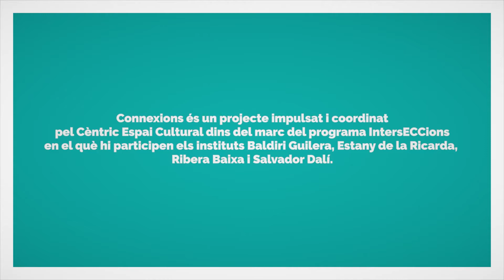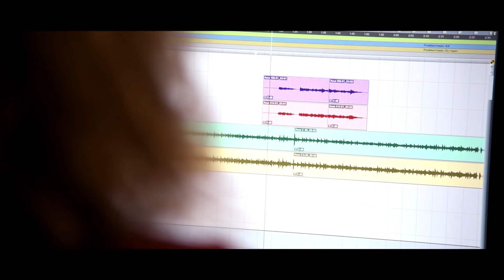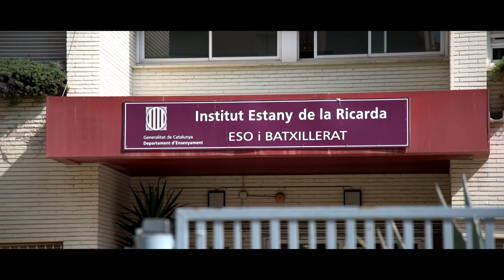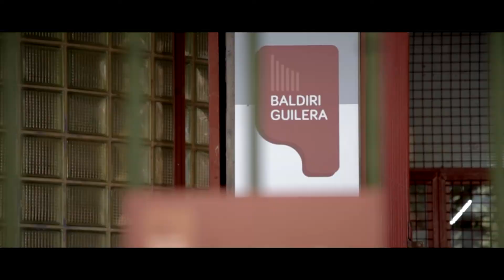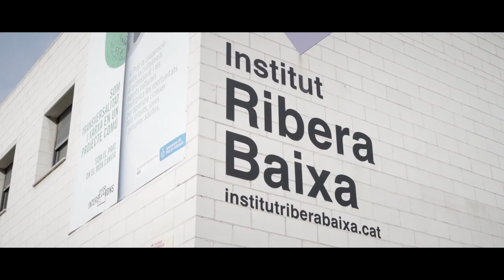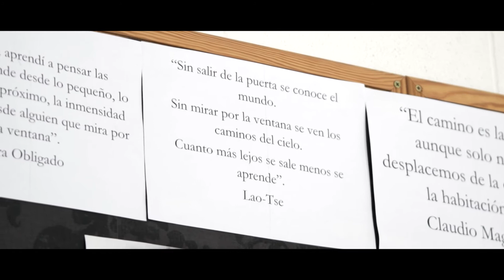Connexions 2020-21. Joves: Reflexions d’un confinament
Connexions és un projecte col•laboratiu impulsat  i coordinat pel Cèntric Espai Cultural en el marc del programa IntersECCions. En el curs 2020-21 s’ha treballat la temàtica Joves: Reflexions d’un confinament. Aquest vídeo resumeix el procés de treball dels projectes d’aquesta edició, així com el testimoni d’alguns dels participants.